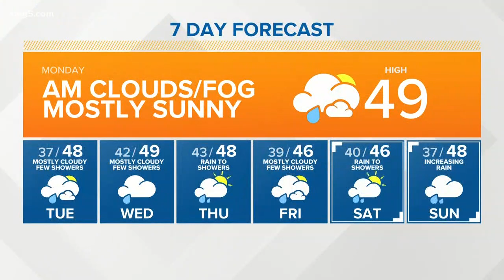KING 5 Weather